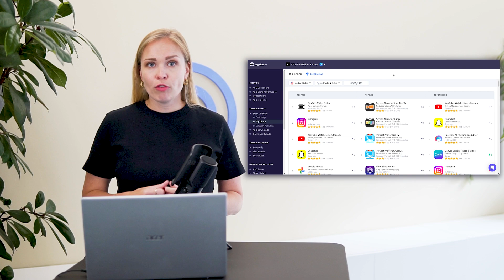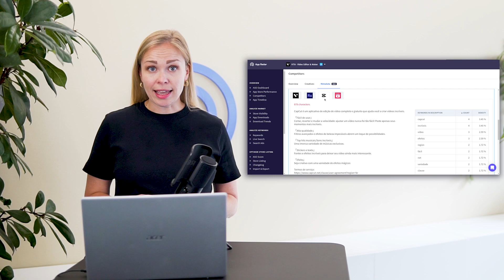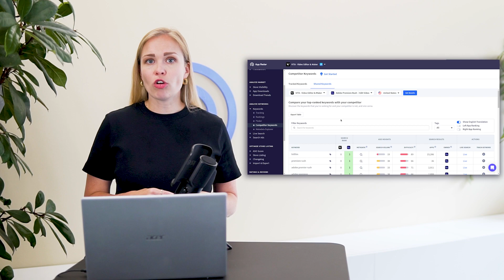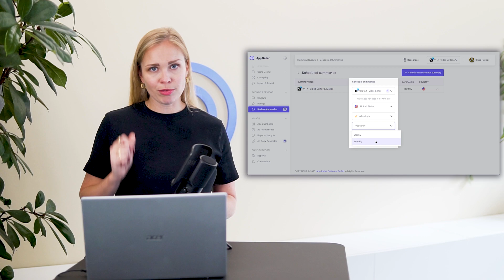How to do app competitor analysis with App Radar?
Mobile app industry is extremely competitive. Everyday, hundreds of new apps are submitted to app store. To stand out of app competition, you need to research and analyze your mobile competitors on a regular basis. So, how to effectively spy after your app competitors? 👀 Well, there are 5 steps you need to consider!

📌 Step 1: Define your mobile app competitors (1:03)
📌 Step 2: Get to know your app competitor's store listing (1:43)
📌 Step 3: Understand the marketing performance of your mobile competitors (2:34)
📌 Step 4: Uncover app competitor's keyword strategy (3:02)
📌 Step 5: Set up app competitor monitoring (3:44)

🚀 Pro-tip 1: Keep an eye on your brand keywords (4:25)
🚀 Pro-tip 2: Know Developer Company of competitors (4:34)

💡 Get an app review summaries of any app with AI Review Summaries